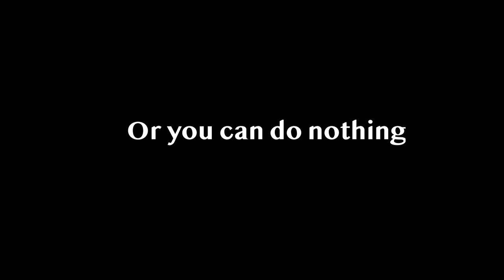Coronavirus -- Stay Home Stay Safe (Mix)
Try to help fight against coronavirus, please take action and keep social distance.